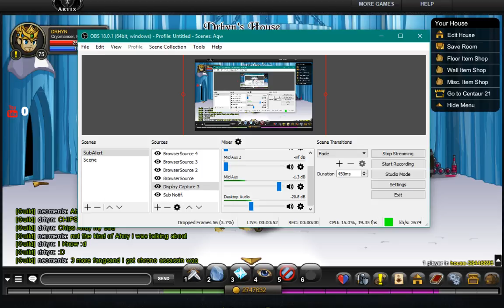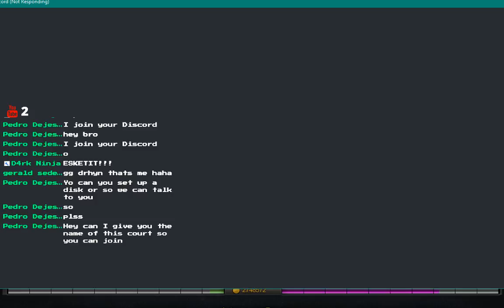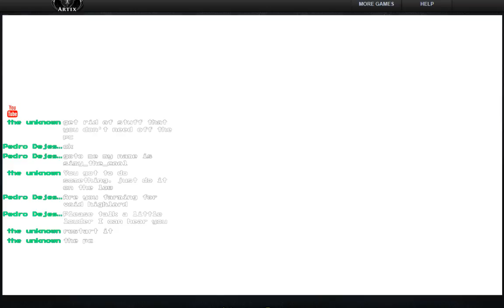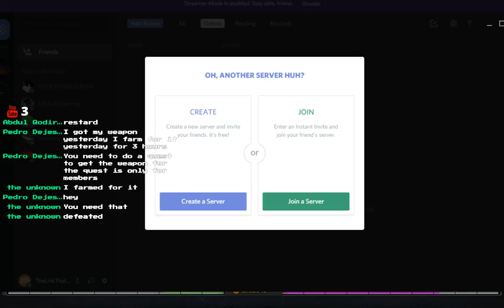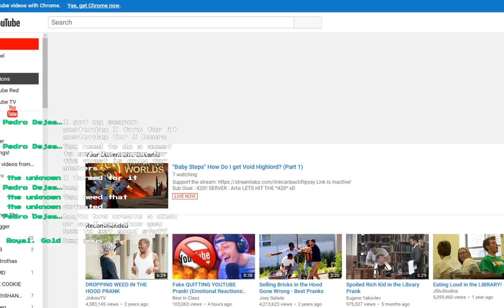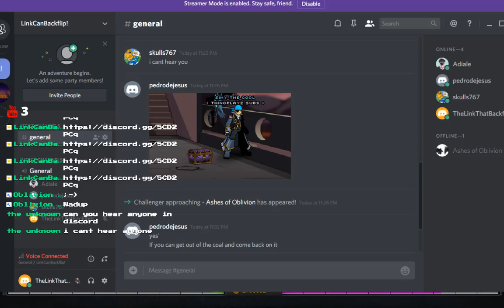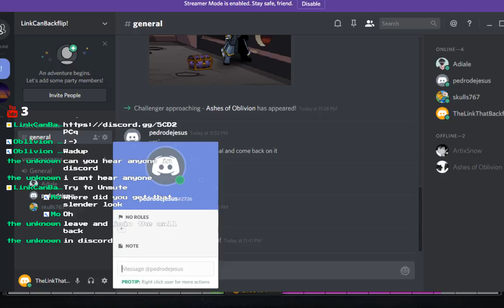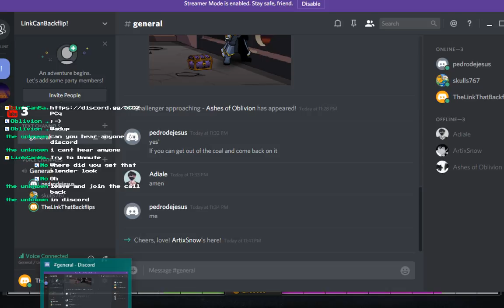"Baby Steps" How Do I get Void Highlord? (Part 1)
Sub Goal : 420!!  SERVER : Artix LETS HIT THE *420* xD